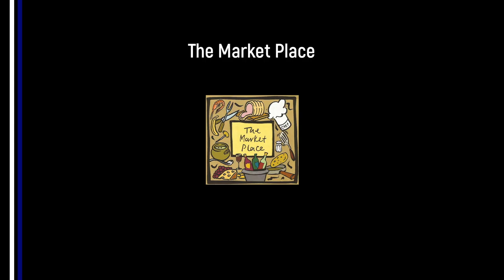Craig Hall Goal v Boroughbridge AFC Res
Craig brings us back on level terms with a shot that goes right through the whole box, despite the attempted intervention of several players!

Apologies for the bad language on the final clip.